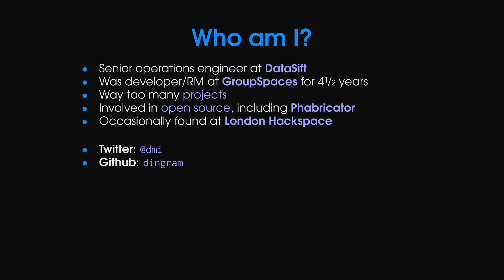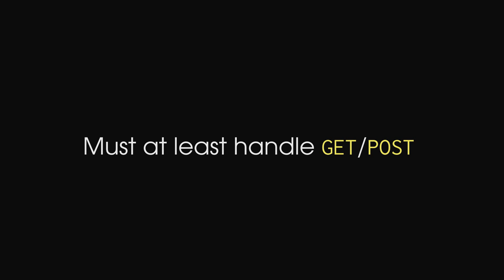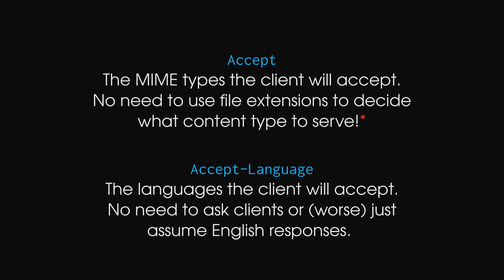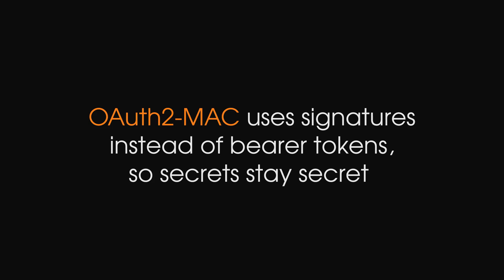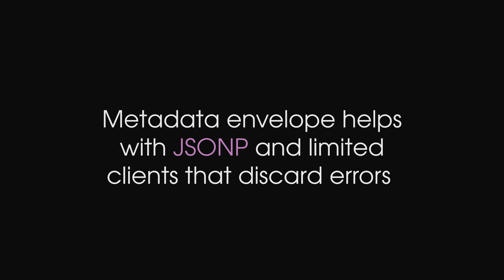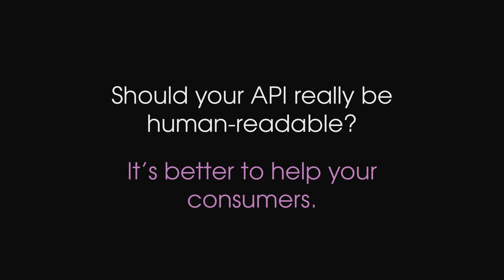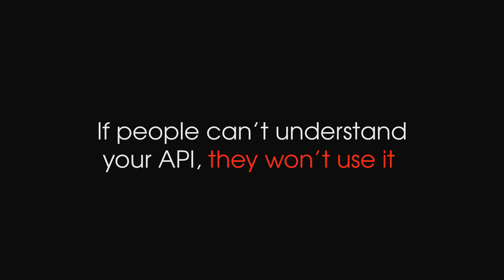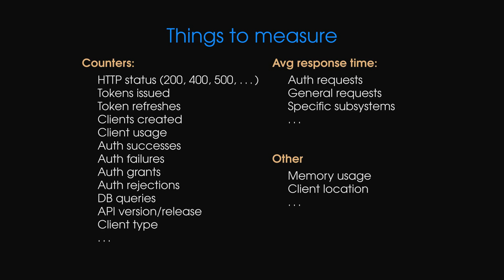PHP UK Conference 2013 - Dave Ingram - API Design: It's Not Rocket Surgery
Many talks discuss REST as if that is all you need to know when building an API. It's a good start, but once you try to build something that works, you will soon discover that it takes a lot more than good resource-centric URL design and HTTP verb use. In this talk, I will discuss what is involved in building an API so you don't need to discover it by yourself. The spectrum ranges from a brief recap of RESTful principles through to handling metadata and even (horror of horrors) documentation. Learning about these fundamentals will allow you to prepare your design before writing a single line of code. You can plan development with this in mind, allowing you to deliver a more capable and flexible API to your customers from day one. It can also make it easier and more enjoyable for people to build against your API, encouraging the growth of applications and an ecosystem around it. This talk has evolved from my own experience as both an API consumer and creator.